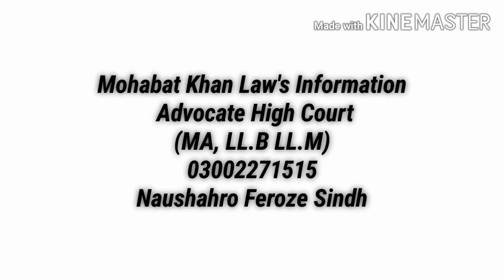Effect of Novation, Recession and alteration of contract the Contract Act 1872#legaleducation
Novation, Recession and alteration of contract the Contract Act 187 lawyer legal advice#legal news#legal#legalaid legaleducation legalknowledge legalrepresentation legalterms legalsystem legalyoutuber vedios law2